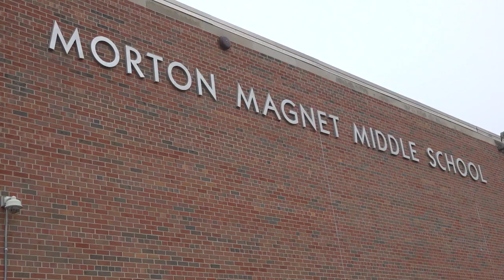CHI Health Top Teacher Andrea Yeager Neuzil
CHI Health Top Teacher Andrea Yeager Neuzil teaches at OPS Morton Magnet Middle School.